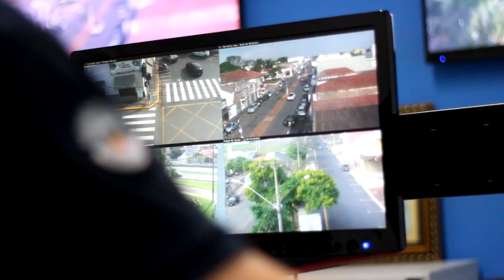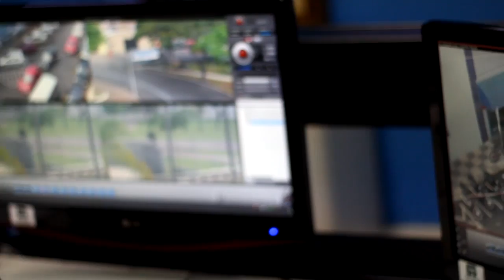Cameras de monitoramento de Artur Nogueira